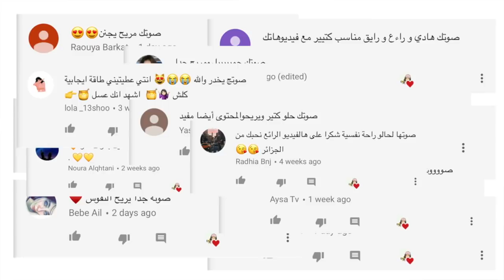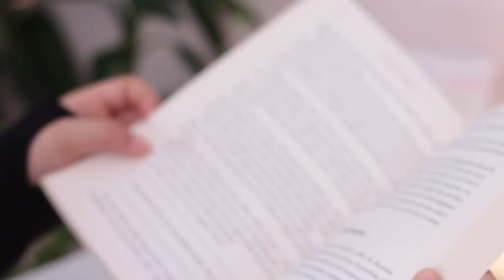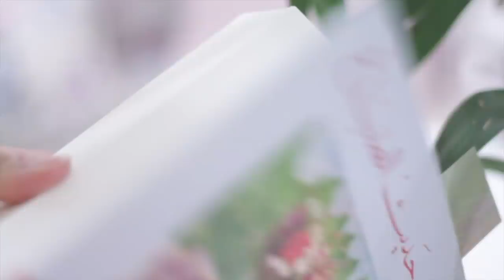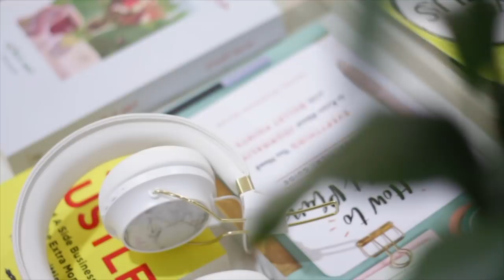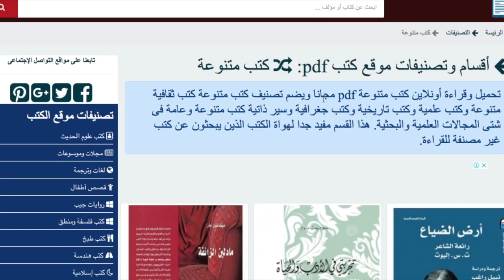نصائح لـ قراءة الكتب 📖💕 مصادر مجانية للكتب 😍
أهلاً أصدقائي .. أتمنى استمتعتوا  💕

منتجات تم استخدامها في الفيديو 😍
سماعات البلوتوث 🎧
▫️النوع:
‏Regent
▫️موقع الشراء:
‏RawanChannel

‏‎ تجدوني هنا 💛
‏‎▫️صفحة الانستقرام الخاصة بي

‏‎من أنا 🙈
‏‎روان - درست إدارة الأعمال والتسويق، ولأنني مؤمنة بأن التعليم هو أفضل استثمار للذات فأنا الآن أدرس أيضاً علم التغذية و أبحث في الصحة المناعية. شغوفة في مجال البزنس جداً. عملت كاختصاصي مناقصات وعقود والآن أعمل كباحث واستشاري بزنس وتسويق. أسست عدة شركات خاصة بي. قدمت العديد من الدورات وورش العمل وأسعد بنشر محتوى في هذا المجال وأتمنى أساعد كل شخص عنده شغف ينجح.